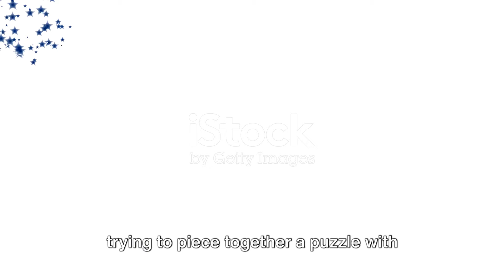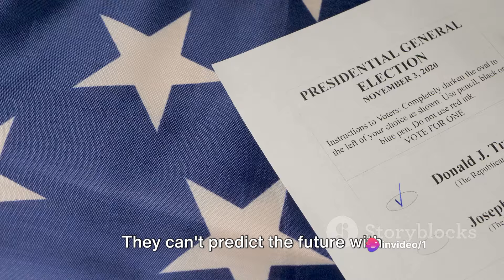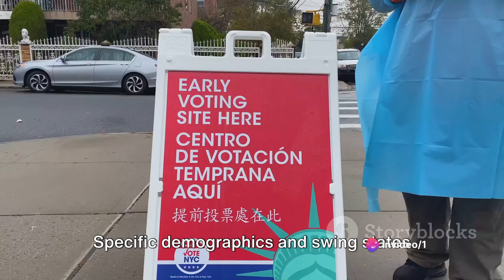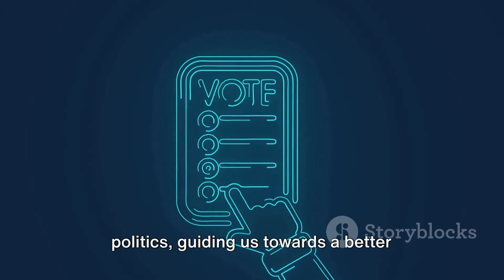Biden vs Trump - Predicting the 2024 US Election